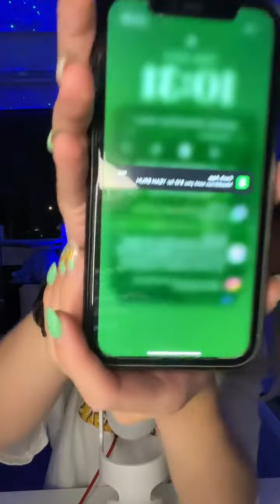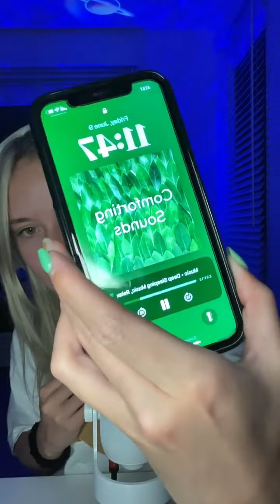ASMR Makeup, bugs, face scanning, and more relaxing triggers - TikTok Live Replay ASMRKea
asmrkea TikTok Live Replay - watch asmrkea live on TikTok nightly at 10 pm ET!